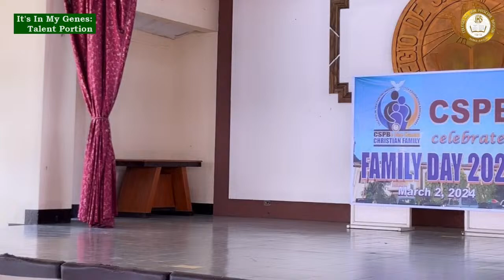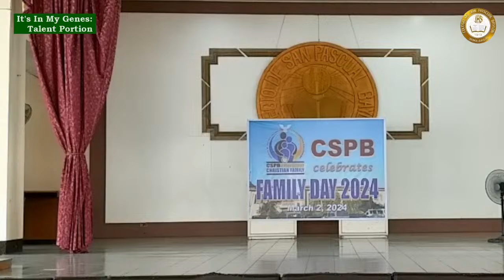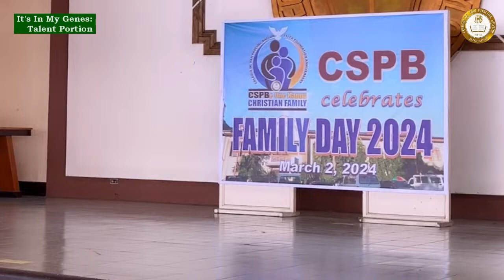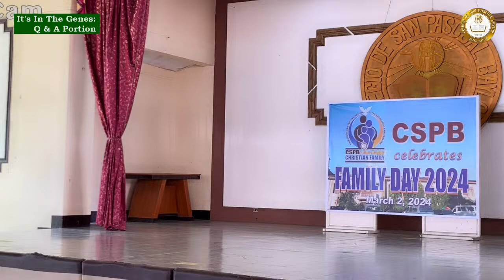CSPB Family Day 2024 (Part 2)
Theme: “CSPBe One Happy Christian Family”

• It’s My Genes Look-alike Contest
• Mix and Match Dance Craze